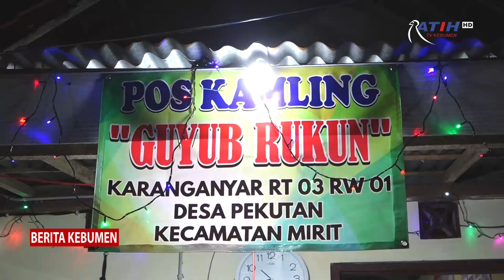Polres Kebumen Kembali Gelar Lomba Satkamling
Berita Kebumen Edisi Rabu, 2 Agustus 2023

6 kelompok mengikuti Lomba Satkamling tingkat Polres Kebumen. Lomba digelar untuk meningkatkan peran serta masyarakat dalam menjaga keamanan lingkungan.